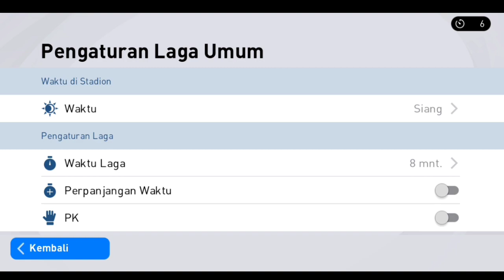FRIENDLY MATCH LEG 2 EFUL21 VS @DreamSSGaming ❗❗EFOOTBALL PES 2021 MOBILE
Makasih Buat Kalian Yang Udh Nonton